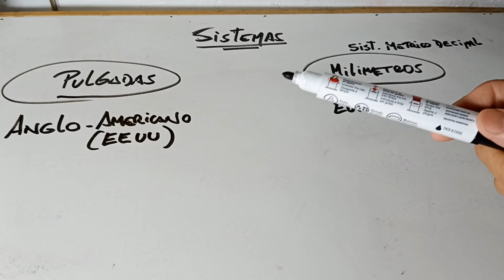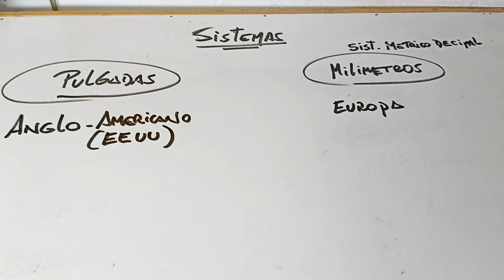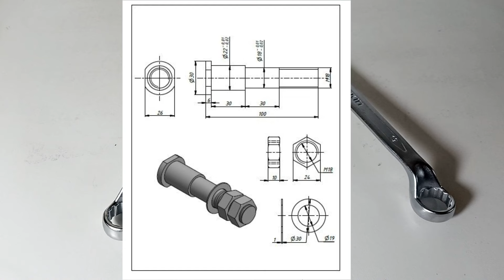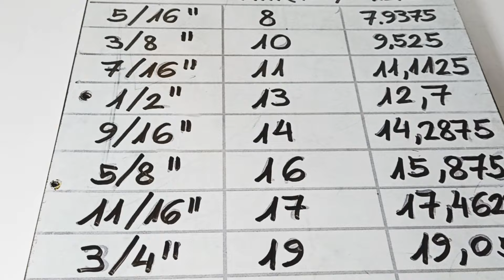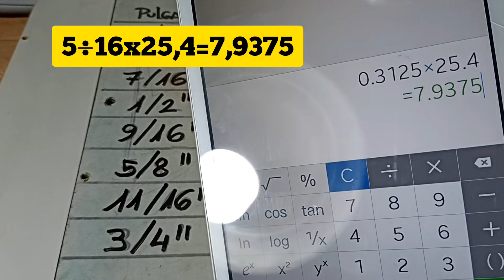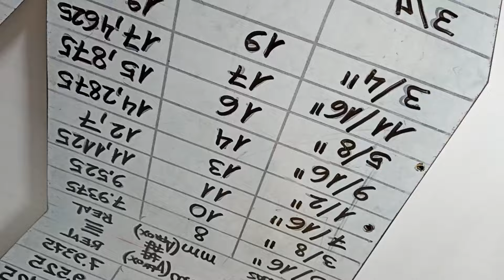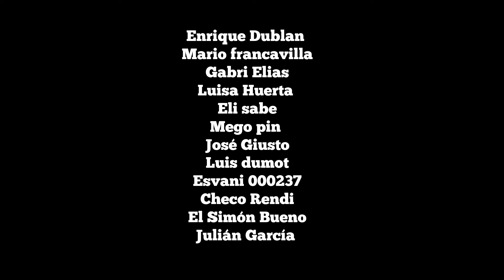EQUIVALENCIAS ... cómo convertir PULGADAS a MILÍMETROS ??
Medidades Y Equivalencias de las llaves combinadas (tabla de EQUIVALENCIAS) para herramientas en pulgadas y milímetros.

Esta es la formula para determinar las medidas de las llaves.

Herramientas del video:
LLAVES combinadas y ajustable marca Pumpkin

Pumpkin Tools Argentina: @pumpkin.ar

🧑‍🎓ESTE VIDEO forma parte de una campaña educativa, tanto para personas sin conocimientos previos, cómo para profesionales con ganas de seguir aprendiendo.

⚠️ LAS PRUEBAS TÉCNICAS QUE SE REALIZAN EN EL CANAL, SON EJECUTADAS POR PROFESIONALES, SE RECOMIENDA NO INTENTAR RECREARLAS SIN CONOCIMIENTO O SUPERVISIÓN TÉCNICA.

☕ Podes COLABORAR ECONÓMICAMENTE, CON LA PRODUCCIÓN DE MAS VIDEOS EDUCATIVOS, PODES HACER TÚ DONACIÓN en los siguientes enlaces: